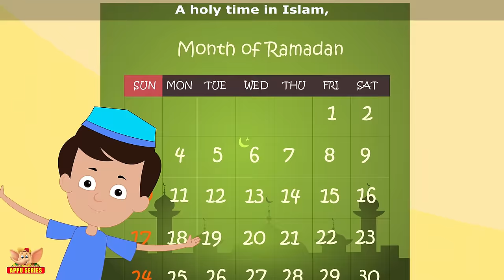Eid Mubarak song | Eid ul-fitr and Ramadan wishes from APPUSERIES (4K)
Eid Mubarak everyone! It’s that time of the year when your heart brims with love and your generosity shines through. That’s what the festival is all about, sharing all that you have. Here is a song that gives some highlights of the holiday!